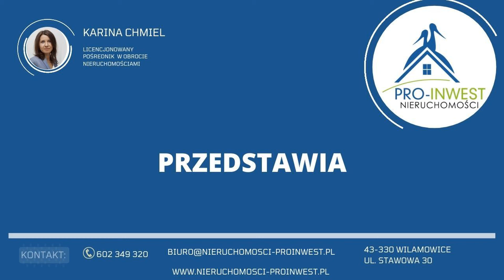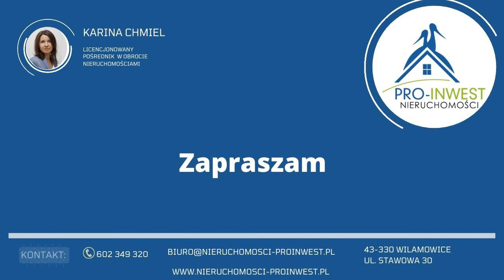Działka budowlana Łazy gm. Jasienica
Oferuję wyjątkową działkę budowlaną w Łazach, gmina Jasienica.
- dla osób ceniących spokojne, ustronne miejsca,
- bardzo dobry i szybki dojazd do Bielska-Białej i okolicznych miejscowości (ok. 3 km do wjazdu na S52),
- powierzchnia działki to ok. 10 arów (działka jest w trakcie podziału),
- media na miejscu w pasie drogowym,
- w niedalekim sąsiedztwie nowe domy jednorodzinne,
- dużo wolnej przestrzeni, widok na łąki, sady, pola uprawne,
- na horyzoncie panorama Beskidów.

Zapraszam serdecznie,
Karina Chmiel
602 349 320